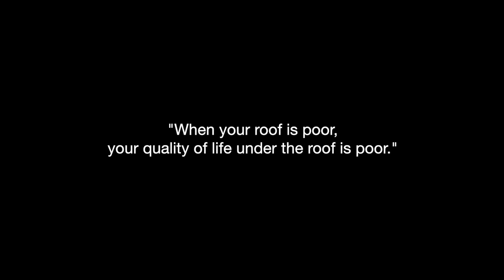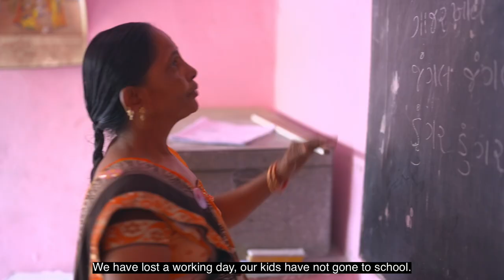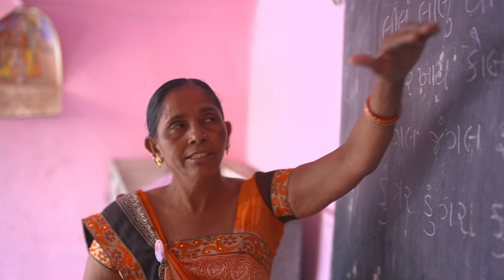Modular Roofs for Climate Adaptation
Deep Dive Ahmedabad - Mahila Housing Trust